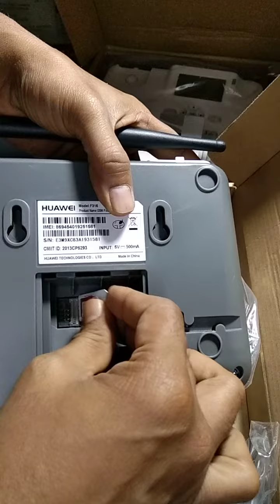Huawei F316 Sim supposed telephone white with FM radio